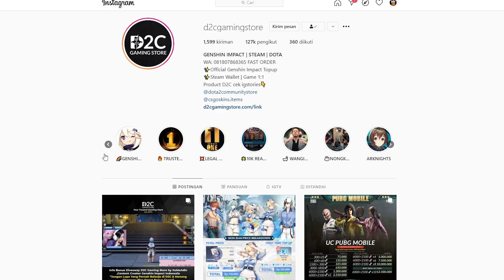Sebulan ku menunggu, untuk mendapatkan jawaban yang tak pasti...